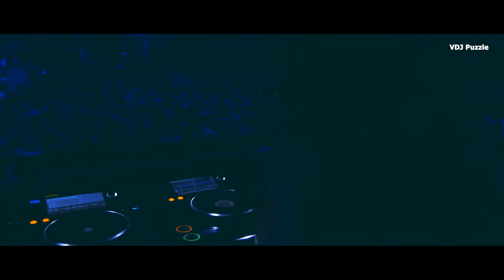HBz - Not Fair (Bounce Mix) clip 2K19 ★VDJ Puzzle★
HBz - Not Fair ♫
Bounce Miх ♫